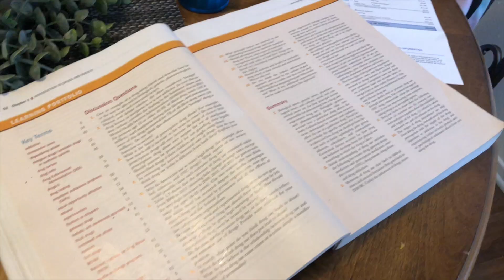I WENT KETO FOR 2 WEEKS⎟Weightloss & Experience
Did I lose weight? Yes. Was it worth eating no bread or sugar for 2 weeks? Definitely not.

It was not intended to inspire anyone to make false copyright claims on my videos- so if that person sounds like you, I only have this superb Michael Scott anecdote for you:
"You have no idea how high I can fly"